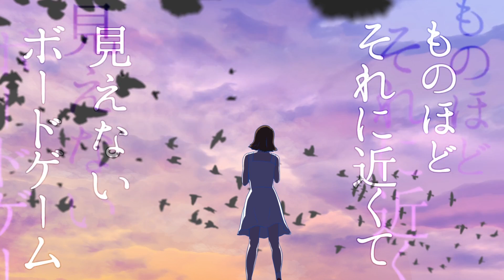nowisee『ライフライン』#14/24 (フルバージョン)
nowisee(ノイズ)とはStrange Octave(Vocal)、Minimum Root(Guitar)、Add Fat(Guitar)、Turtle 7th(Piano)、Chotto Unison(Bass)、残酷 tone(Artwork)からなる永遠に正体を明かさない6人組ユニット。音楽を中心に映像、ノベル、コミックが一体となったクロスコンテンツ『nowisee』を制作している。2015年8月8日8時8分8秒、インターネットに最初の作品を公開し拡散が始まり、同年10月8日にスマートフォンアプリを1つの作品集と定めた世界で初めての「アプリアルバム」をApp StoreとGoogle Playで配信開始。2年間24作連続リリースを経て充電期間に入る。2021年5月、nowisee初のフェス参戦をきっかけに、6月8日に「not the end」リリースを発表。